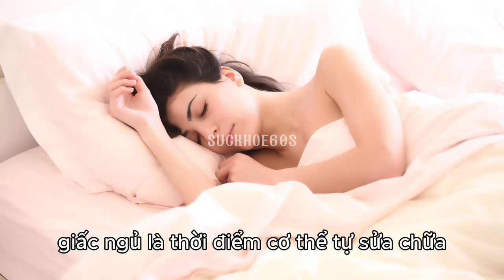5 bí quyết thải độc cơ thể - Sức khỏe 60 giây